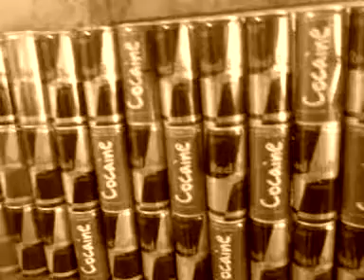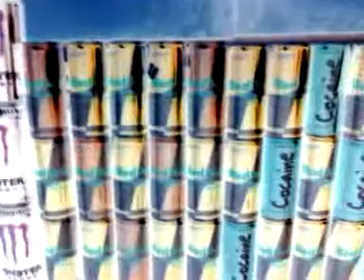amazing video of Energy Drinks Monster Enegry, red bull, amp enegry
Monster Enegry, red bull, amp enegry